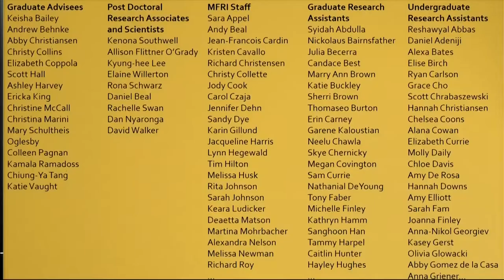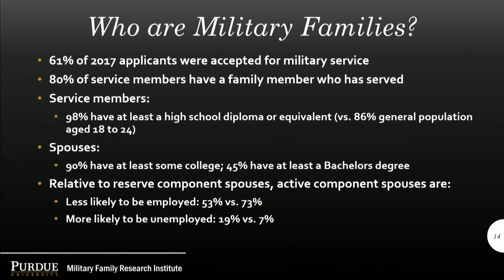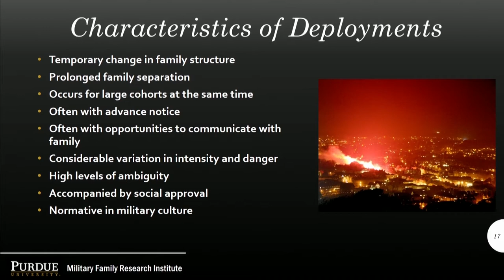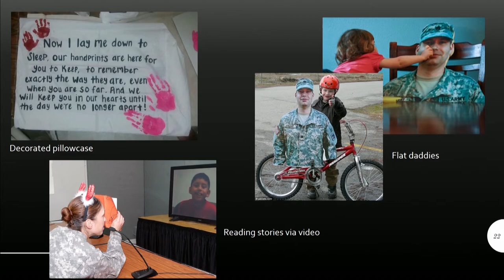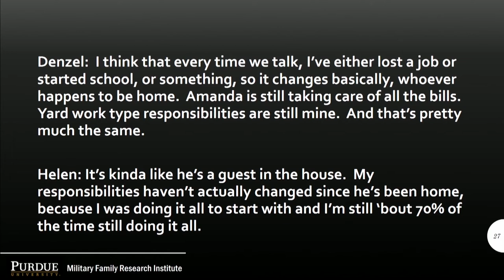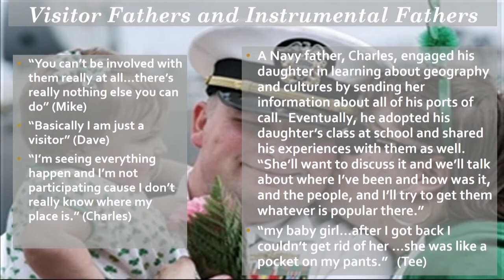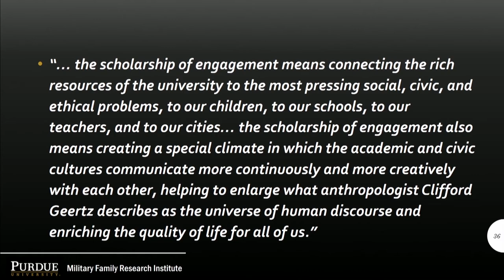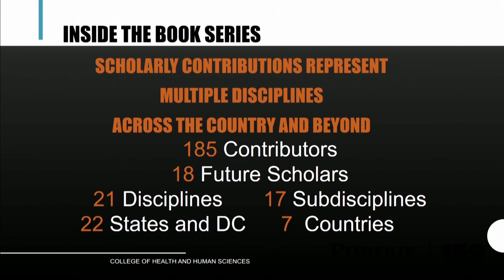Shelley MacDermid Wadsworth: Military Families: At the Intersection of Science and Service